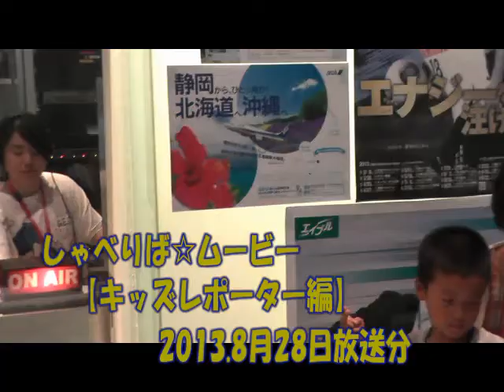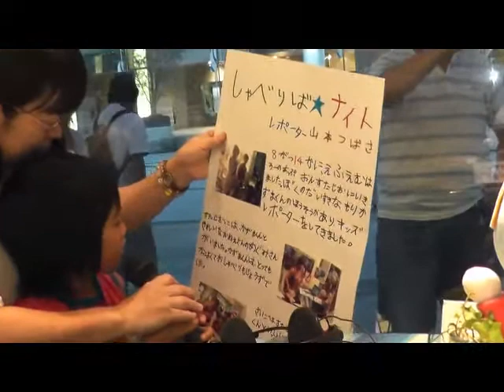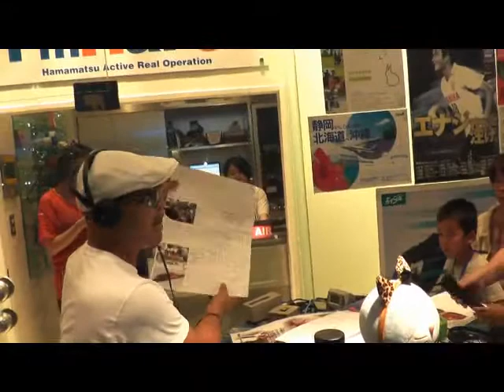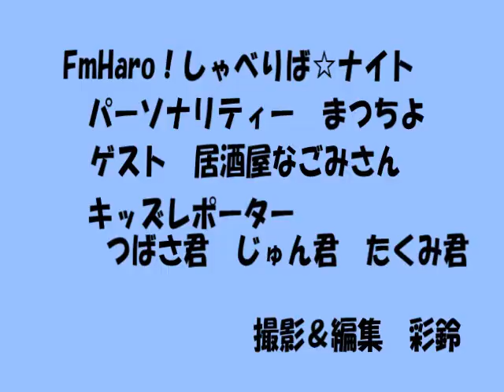しゃべりば☆ムービーキッズレポーター編2013.08.28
しゃべりば☆ナイト　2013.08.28放送分

パーソナリティー　まつちよ

キッズレポーター編～つばさくん・じゅんくん・たくみくん

スポンサーゲスト　居酒屋なごみさん

撮影＆編集　彩鈴